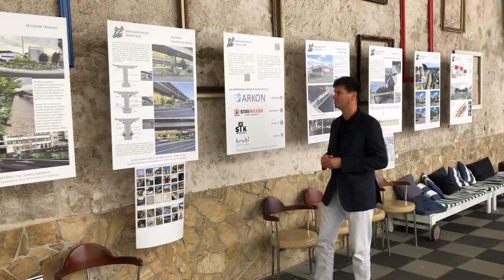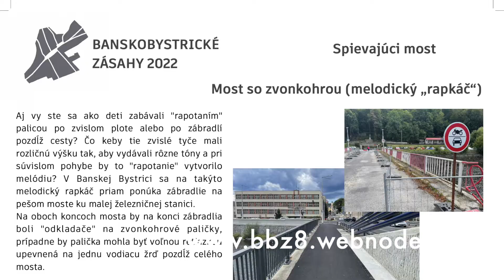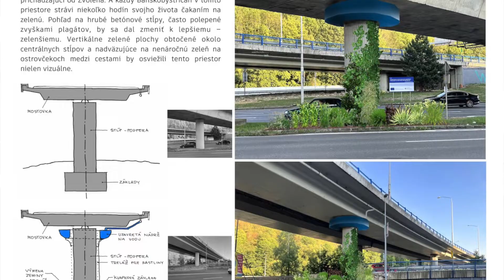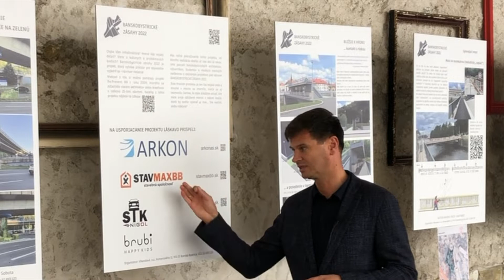A/U vlog č.15 - Banskobystrické zásahy 2022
Projekt Banskobystrické zásahy má za cieľ propagovať architektúru a architektov.

Zorganizoval som ho spolu s kolegyňou, architektkou Danicou Turčanovou a propagátorom architektúry, architektom Rastislavom Udžanom.  Cieľom bolo osloviť architektov i nearchitektov - tvorivých ľudí v meste, aby priniesli akýkoľvek nápad na jeho vylepšenie.

Vo videu sú prezentované návrhy zúčastnené v projekte Banskobystrické zásahy 2022.

(Všetky prezentované názory sú moje vlastné a nemôžu byť považované na všeobecnú normu.)